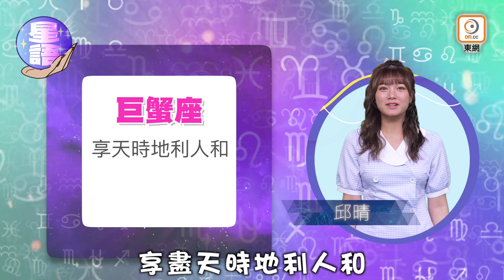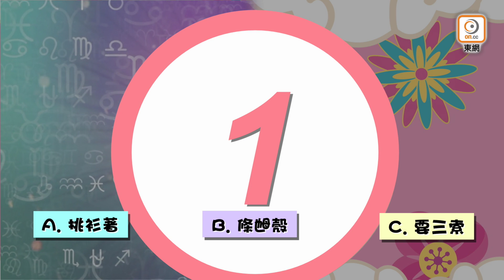星玄︱乖女劉穎鏇戲路突變唔容易 打傷曬傷有回報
5月30日即農曆四月十二。最旺生肖係牛，牛仔牛女財運旺，適合動中求財，收穫絕對唔會少。牛女劉穎鏇明副其實「動中求財」，近期套套劇都勁多動作場面，由演開乖乖女脫變做「打女」，付出真係好多！